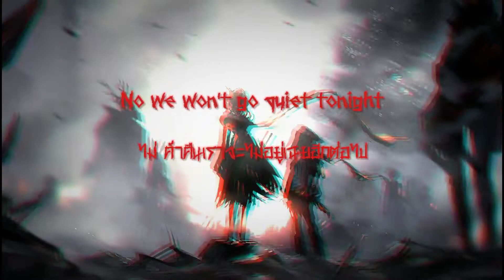[แปลเพลง]Heroes - ZAYDE WØLF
ไม่มีฮะ...  [^_^]